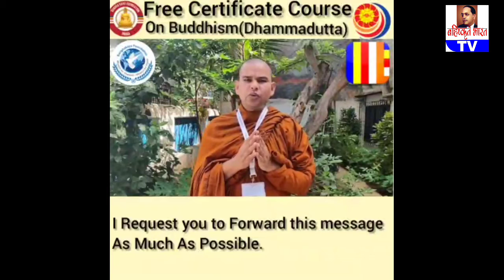फ्री बुद्धिज्म कोर्स कई भाषाओं में छः माह के लिए आन लाइन पढ़ाई जाती है कोई भी सम्पर्क करें।